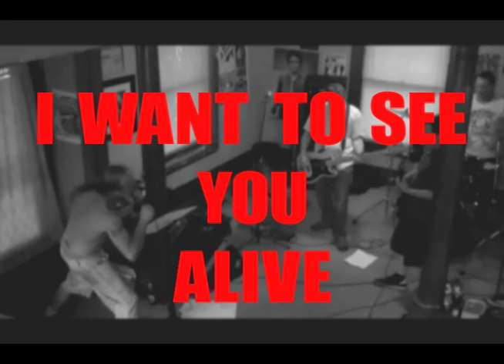Zero Defex "Turn It Red"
From our new album "Caught in a Reflection." See us June 8th at Old Haunts in Akron, Ohio!